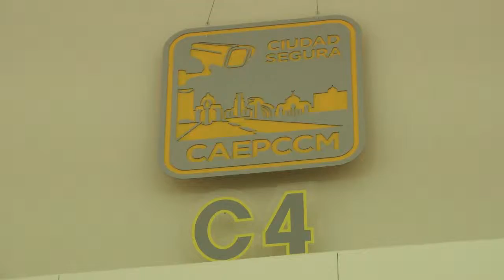Supervisa Jefe de Gobierno esquemas de seguridad en CDMX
El Jefe de Gobierno, Miguel Ángel Mancera, sostuvo una reunión de trabajo con el Gabinete de Seguridad en las instalaciones del Centro de Atención a Emergencias y Protección Ciudadana (C4i4), para supervisar los esquemas de vigilancia en la capital del país durante este fin de semana largo.